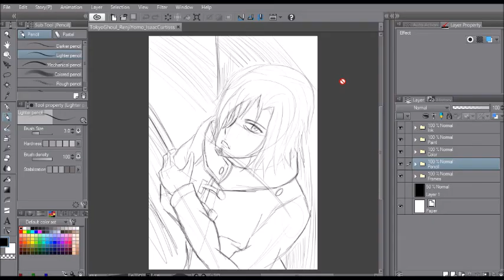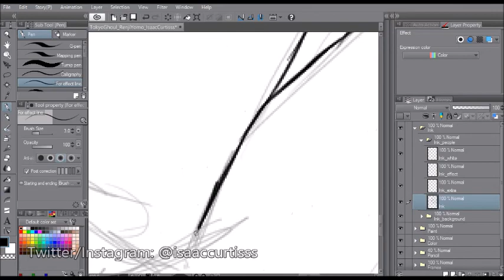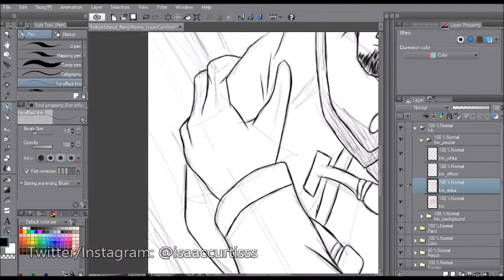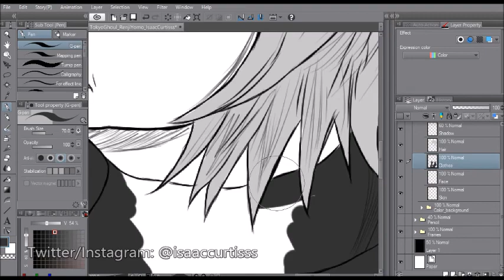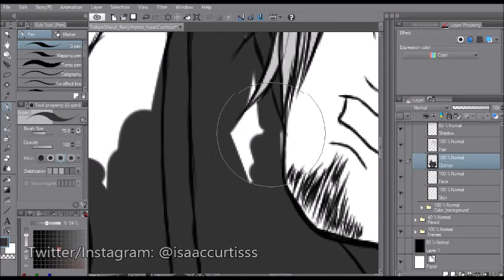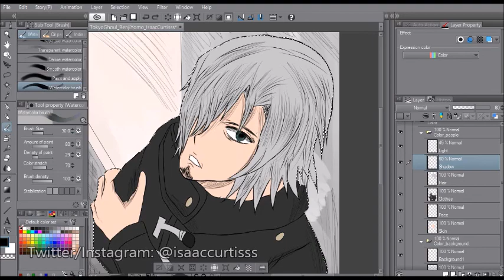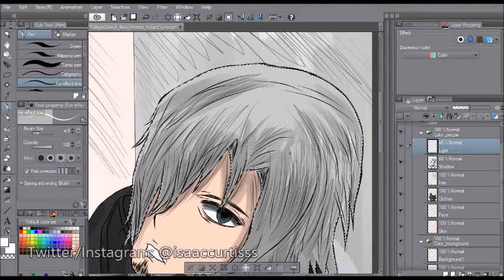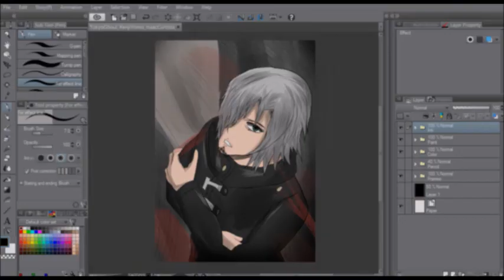Speed Drawing- Renji Yomo from "Tokyo Ghoul" |IsaacCurtisss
This week's video is a speed drawing of Renji Yomo from "Tokyo Ghoul!" I had never drawn him before but I'm really happy how this turned out.

 I know at the end, the final result comes out blurry at the end of the video. To see a better version of it, it's already up on my Instagram and Twitter!